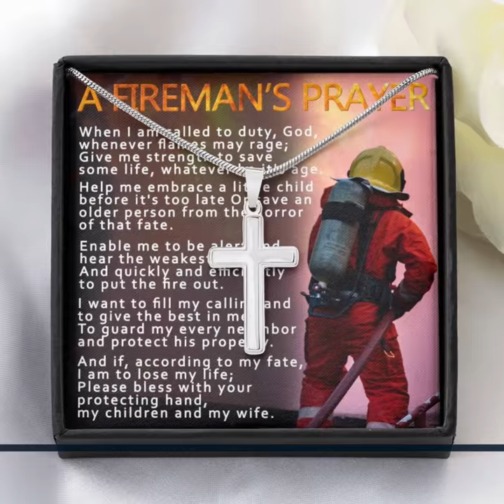Fireman's Prayer Faith Necklace